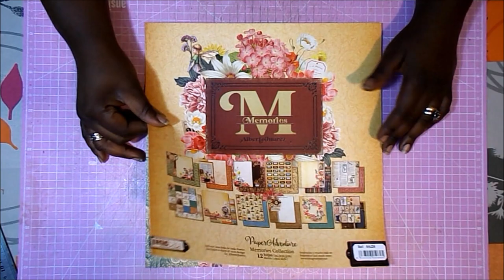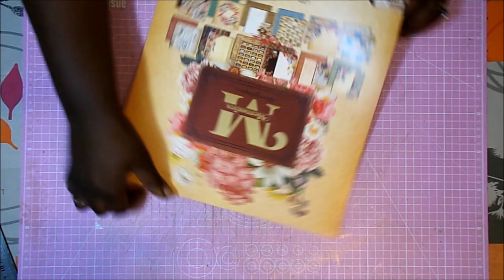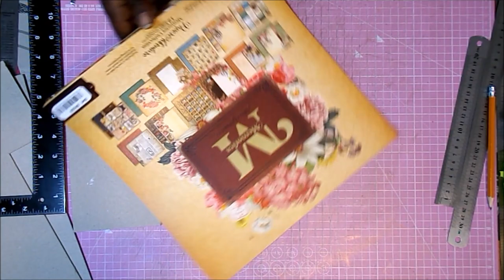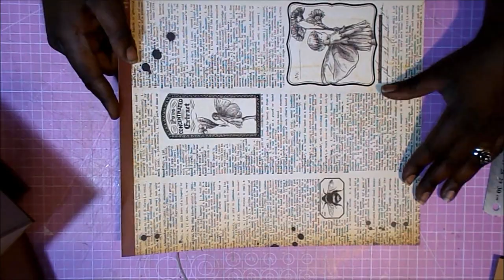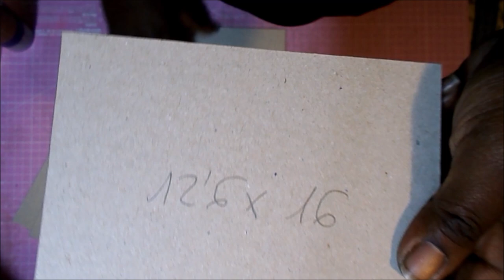CARTONAJE Caja y libreta de juegos Memories Alberto Juarez DIY Tutorial Scrapbooking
Hola 😊. Os traigo hoy una preciosa cajonera, que en mi caso, quiero usar para guardar las piezas pequeñas de los juegos de mesa, realizada con la nueva colección de Alberto Juárez, Memories. Espero que os guste mucho.
Raquel

COLECCIONES
Alberto Juárez, Memories

MEDIDAS APROXIMADAS
20x20x23CM

Cartón gris 2mm
Cartulina kraft a3
Tinta Distress Ink Ground Espresso
Entintador Ranger
Recambios Ranger
Tabla de corte rosa
Cúter
Lápiz y goma
Tijeras de precisión
Regla larga
Reglas pequeñas
Pegamento Nuvo
Pegamento Tacky Glue
Brocha de silicona
Tabla de plegado y plegadera
Espirales doradas
Liquid Pearls oro